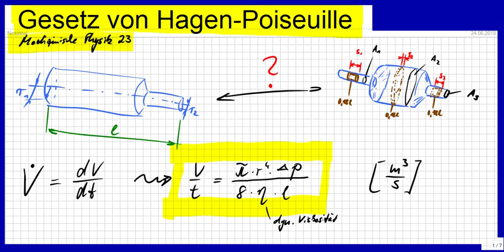Gesetz von Hagen-Poiseuille und Gleichnis: Ohmsches Gesetz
Bitte, helfen Sie uns Endlich wieder (Sapere aude!) Auch für Medizinische Physik 23-1: Das Gesetz wird erklärt, auch anhand seiner Formel und was das mit dem Ohmschen Gesetz zu tun hat.